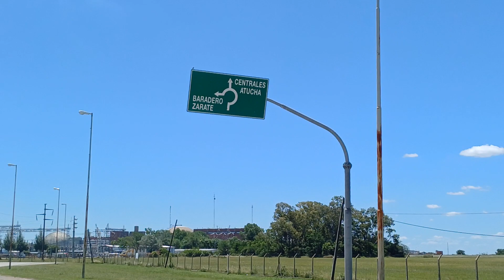PLANTA NUCLEAR ATUCHA 1 Y 2 MUY DIFICIL Y CASI IMPOSIBLE INGRESAR.INTENTE INGRESAR MUY DIFICIL 120KM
me pidieron bien que me aleje del lugar ,me aleje 600 metros de la entrada principal,El Complejo Nuclear Atucha es un centro argentino donde funcionan las centrales nucleares Atucha I y II. Está ubicado sobre el margen derecho del río Paraná de las Palmas, a 100 km de la Ciudad Autónoma de Buenos Aires, en la localidad de Lima del Partido-Municipio de Zárate.La Central Atómica Atucha II constituye la tercera Central Nuclear Argentina, es del tipo PHWR, Reactor Moderado y Refrigerado por Agua Pesada (D2O), con una potencia eléctrica de 743,1 MW y potencia térmica de 2.161 MW